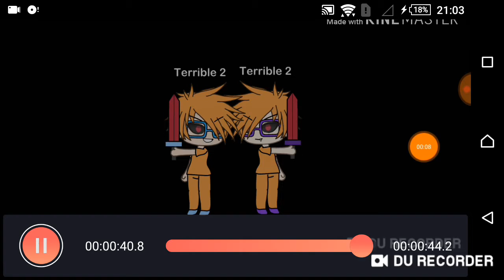Lost kontrol again meme 😊